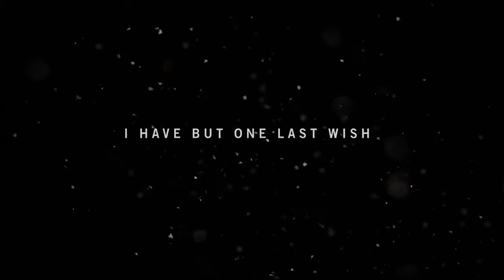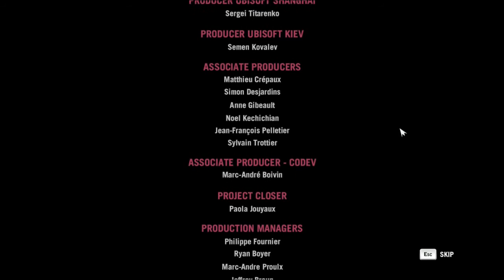Far Cry 4 finished in 38 minutes